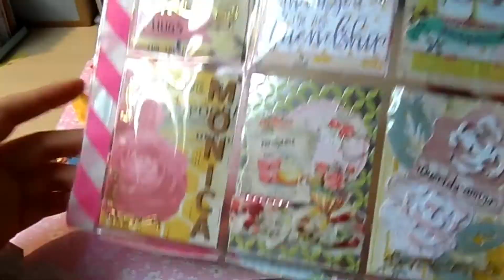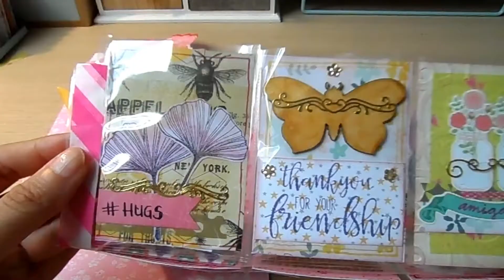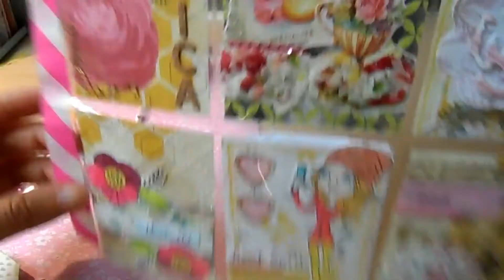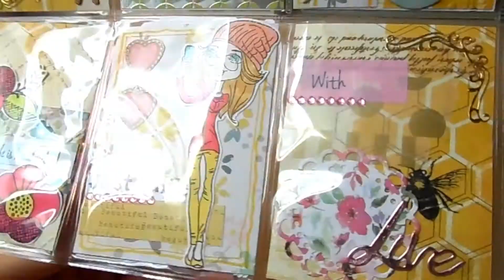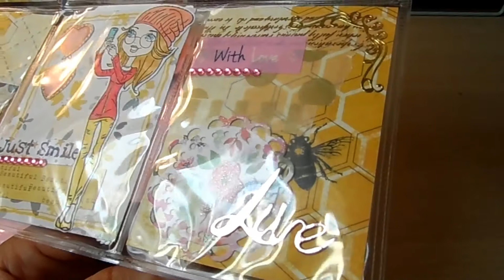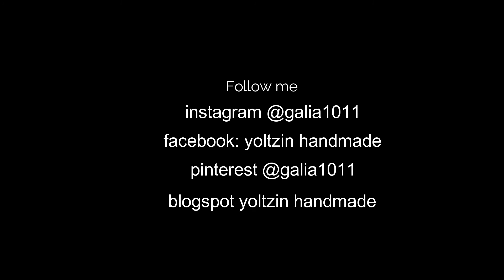Pocket Letter - Scrapbook - Yoltzin Handmade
Hola a todos! hice este Pocket letter para mi amiga Monica!!!

Les envio muchos saludos y abrazos desde Bélgica.